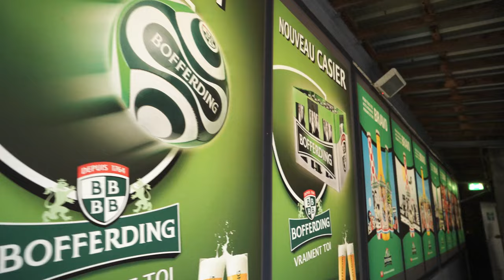Become a part of Esch2022 | Mathias Lentz, director of Brasserie Nationale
Mathias Lentz is the director of the Brasserie Nationale. The Brasserie Nationale is Luxembourg's largest brewery with a tradition of more than 250 years. The family business is located in the municipality of Käerjeng in the south of Luxembourg. Find out in the video how Esch2022 will present not only the Luxembourg beer culture but the entire economy of the region of Esch.

Are you interested in becoming a partner of Esch2022?